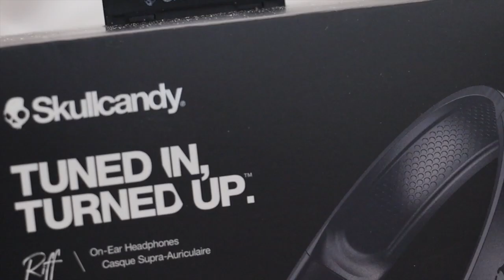Parent Meeting Wednesday